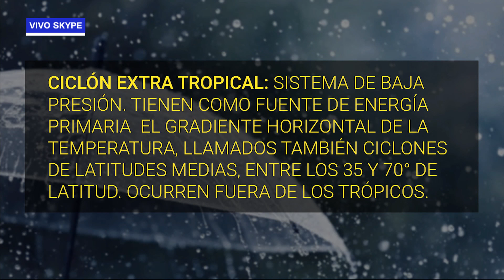Ciclón afecta zonas costeras del Uruguay